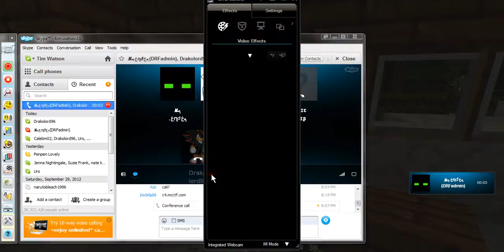zeronightmare12's Hardcore survival eps 5